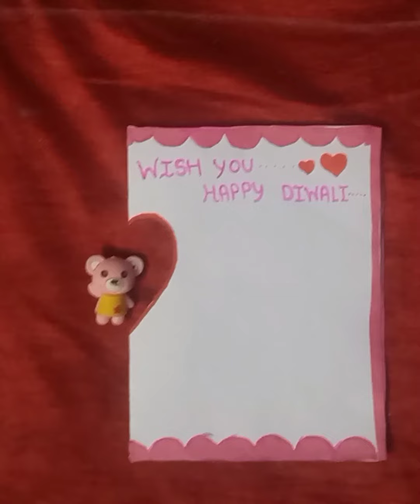How to make Diwali greeting card // Diwali greeting card // simple Diwali greeting card